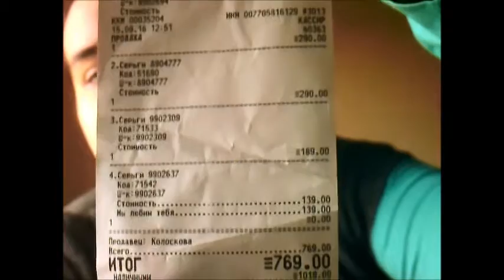Lady Collection НОВИНКИ для себя любимой + анонс новых видео